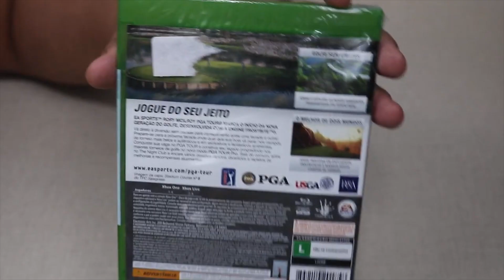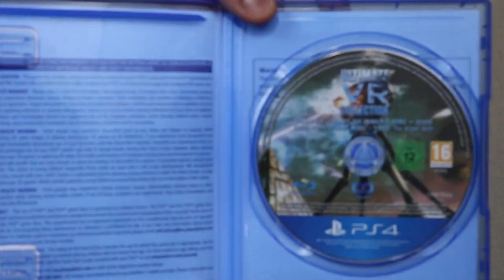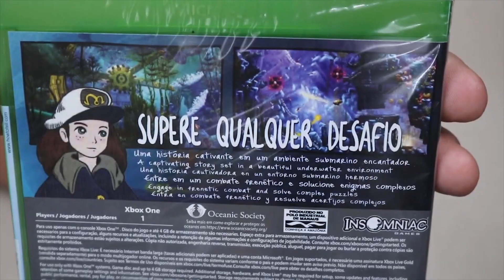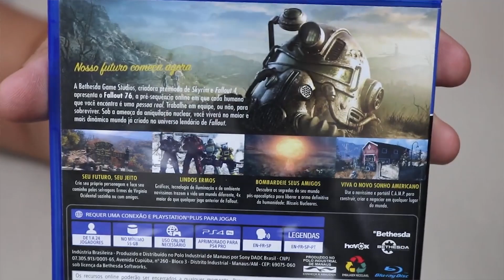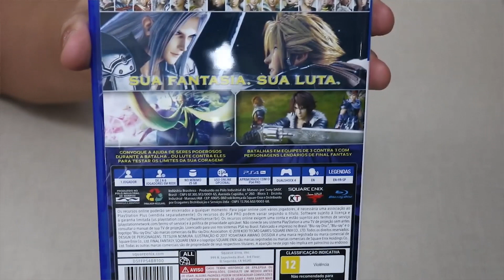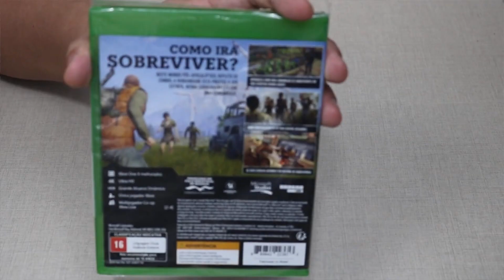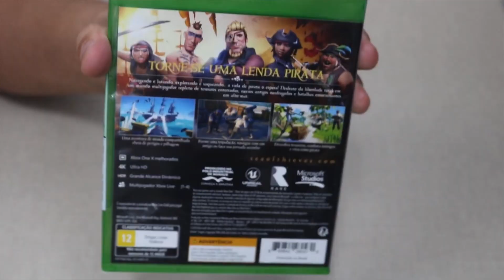Fallout 76, Sea of Thieves e muito mais! - Aquisições VGDB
O VGDB é um oferecimento do Museu Nacional do Videogame e do Circuito Retrogamer de Lives: